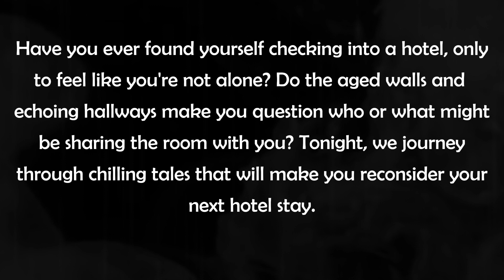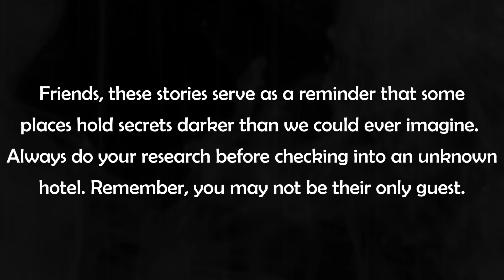Haunted Hotels: 3 True Stories That Will Keep You Up at Night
Prepare to lose sleep as we delve into the hidden corridors and unseen rooms of hotels with haunting pasts. No need for a Do Not Disturb sign; these stories will keep you up at night.

.Stay safe stay curious this is Nightmare Stories.